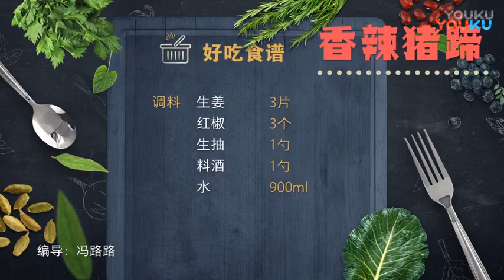春节美味大菜 香辣猪蹄